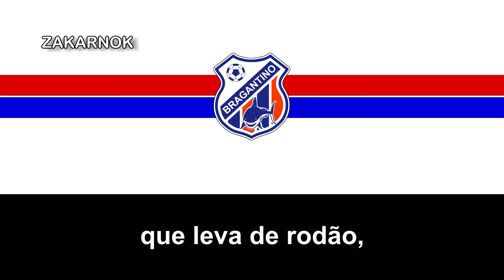Himno del Bragantino Clube do Pará (Hino do Bragantino Clube do Pará)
NOTA DEL EDITOR:

El himno fue lanzado el 14 de Octubre del 1994 y fue compuesto tanto las letras como la música por Jacy Duarte.
El Bragantino Clube do Pará es un equipo de fútbol de Bragança, Pará, Brasil.

En 1993 participa por primera vez en el Campeonato Brasileño de Serie C donde terminó eliminado en la primera ronda y quedó en el lugar 54 de la temporada, superando a equipos más importantes como el ABC Futebol Clube y Campinense Clube.

Dentro de la liga estatal su mejor logro ha sido en la temporada 2018, temporada en la que terminó en tercer lugar de la liga estatal y con ello clasificó por primera vez al Campeonato Brasileño de Serie D y a la Copa de Brasil.